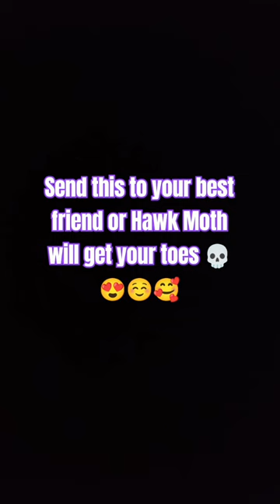HawkMothisthenewTrump toes Bestiewestie hawkmoth